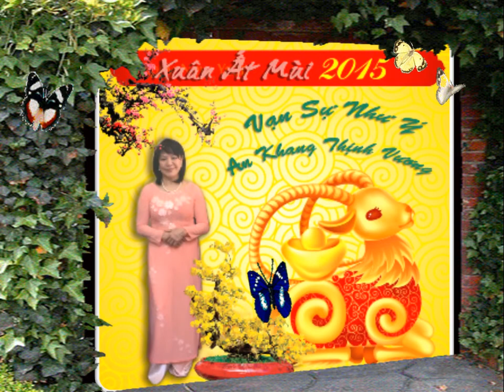Happy Birthday ( Hong Nguyen )